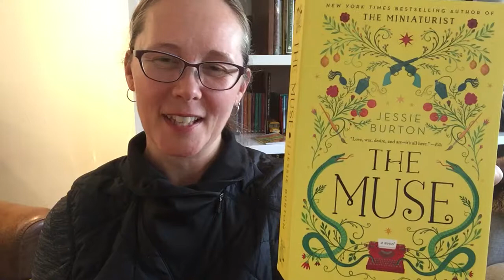The Muse by Jessie Burton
Description: Bestselling author Jessie Burton delivers! This novel is set in 1967 in London and 1936 Spain, just before the Spanish civil war. Odelle Bastien is a new immigrant from the Caribbean and lands a job as a typist at the prestigious Skelton Institute of Art. Her boss Marjorie Quick is a bit like the boss in The Devil Wears Prada. Odelle's boyfriend inherits a painting that is rumoured to be the work of a Spanish artist who thrilled the art market in the 1930s but then disappeared. The story running in parallel to Odelle's is that of the painting's creator. This is a great novel about women in art, and modern working women. Peggy Guggenheim makes a brief appearance as well.

Favourite Moment: The dialogue scenes between Odelle and her friend Cynth are really fun, but so is Odelle's commentary and observations about her new country and workplace.